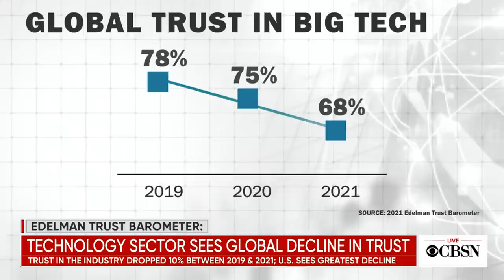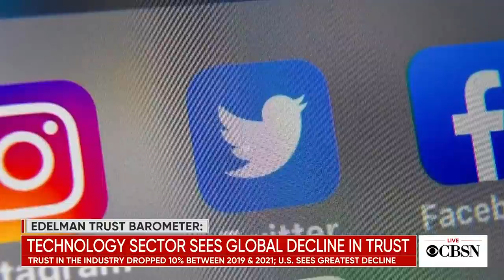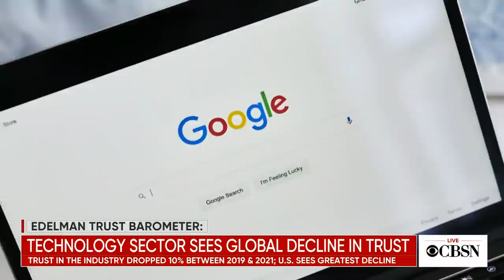Edelman Trust Barometer: Technology sector sees global decline in trust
New research shows trust in the tech sector has declined and reached all-time lows in 17 out of 27 surveyed countries. According to a report from the global communications firm Edelman, trust in Big Tech fell 10% between 2019 and 2021. The U.S. saw the greatest decline, with the tech sector going from being the most trusted industry in 2020, to the ninth trusted in 2021. Edelman CEO Richard Edelman joins CBSN's Lana Zak with analysis.